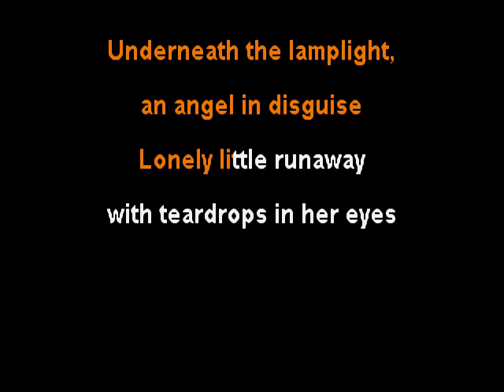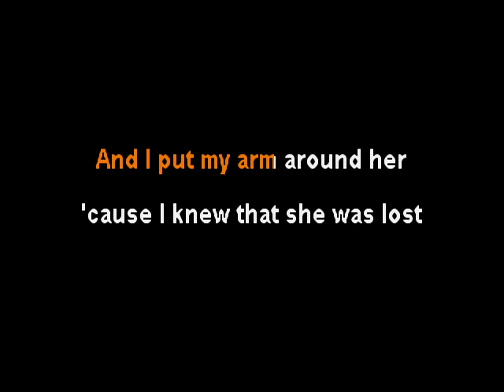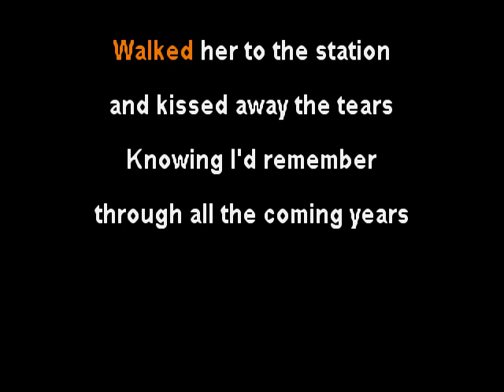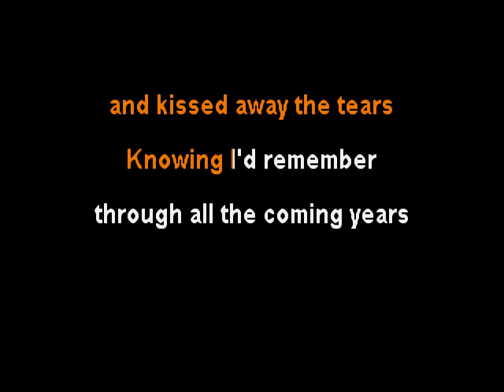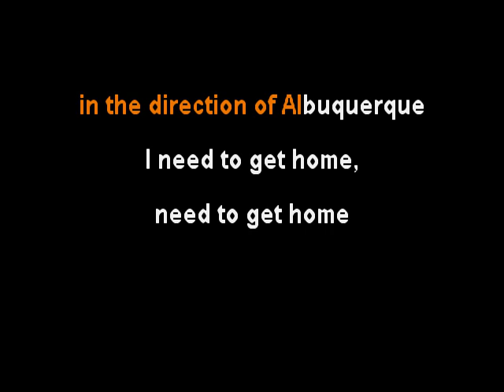Partridge Family - Point Me in the Direction of Albuquerque - clay wood karaoke